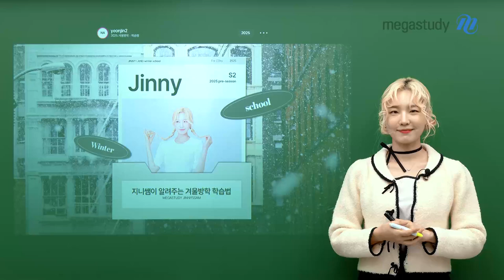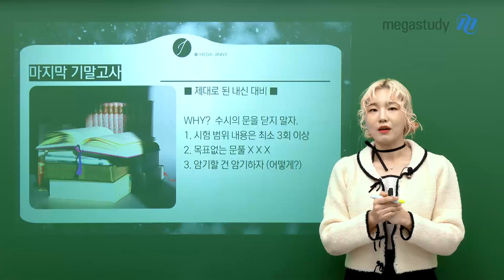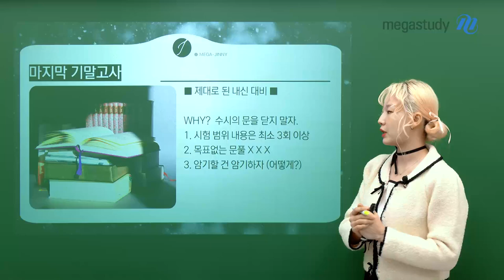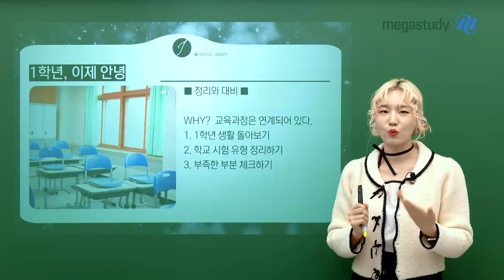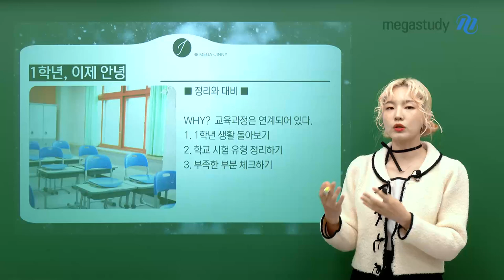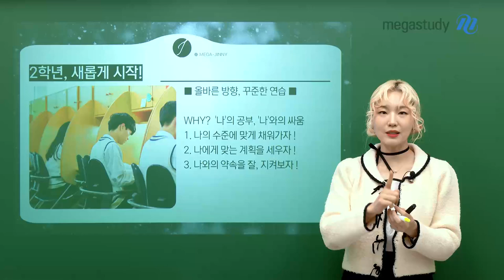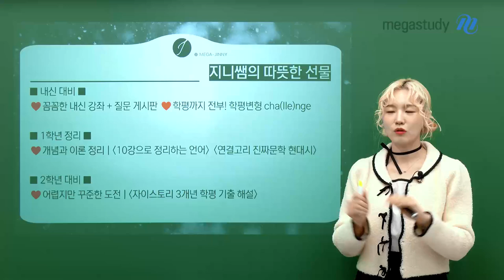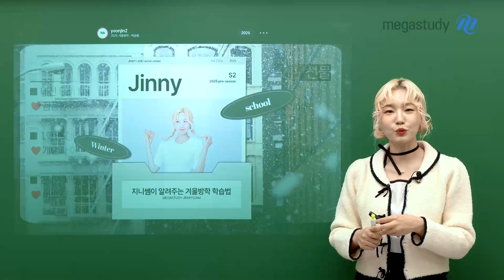[메가스터디] 고1·2 국어 나연진쌤 - [예비고2] 지니쌤이 알려주는 겨울방학 학습법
축하합니다! 🎊🎉🎊🎉
예비고2로 한 단계 성장한 우리 찌니들!

진짜 고2가 되기 전 생각해두면 좋은 것들
지니쌤과 함께 알아봅시다 🥰

#. 따뜻함이 생각날 때
#. 마지막 기말고사
#. 1학년, 이제 안녕
#. 2학년, 새롭게 시작!
#. 지니쌤의 따뜻한 선물

 －  지금 이 시기 꼭 들어야 하는 강좌 추천까지 ❤️

지니쌤과 겨울방학 알차게 보내는 방법,